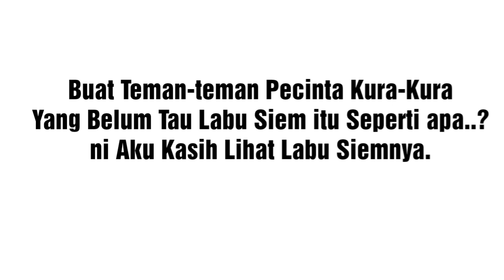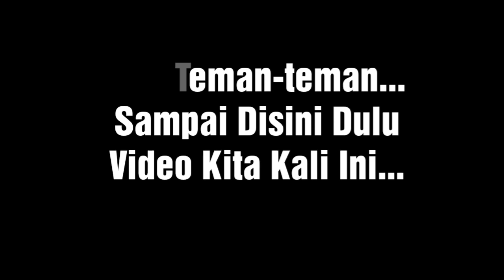SULCATA TORTOISE MAKAN LABU SIEM !? BAGUS NGGAK YA...??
Qudri Glanz's Channel Is Sing Song, Pencak Silat, Reptiles Khususnya Membahas tentang kura-kura, baik Unboxing dan kehidupan kura-kura serta makanannya.

Video Kali ini Tentang Memberi Makan Sulcata Tortoise ku dengan Labu Siem, Ternyata Labu Siem juga bagus Teman-teman untuk Pertumbuhan Kura Sulcata, Dari Beberapa Keeper Juga Mengatakan seperti itu, Namun yang teman-teman Harus inget.., Jangan kebanyakan atau Jangan selalu memberikan labu Siem ya teman-teman, Tapi harus di selingi dengan makanan lainnya.😉👌👍Semoga Bermanfaat ya teman-teman 👌👍

Semoga Bermanfaat. 😉👌
Tetap Semangat. 😉👌
Nikmati Prosesnya. 😉👌